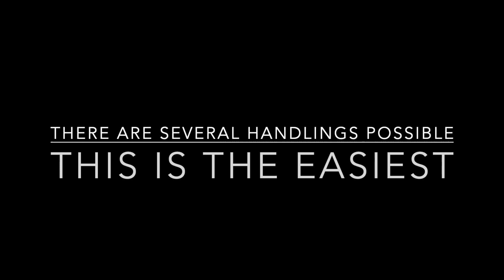TAKAAN Full Performance by Steve Gore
This is a performance of Pure Gold from the TAKAAN project.

There are 6 more effects detailed in the project, many of which are even easier to perform!

Many thanks
Steve